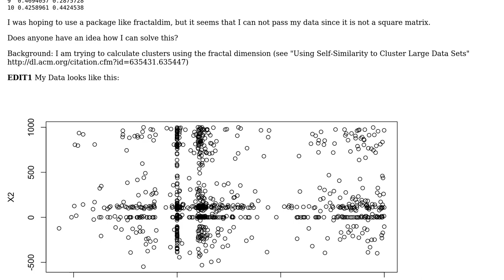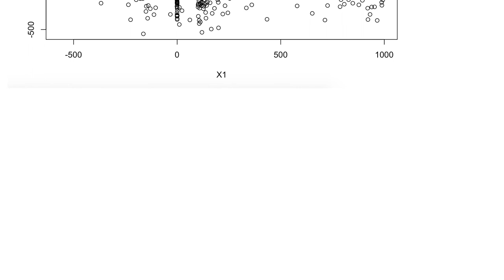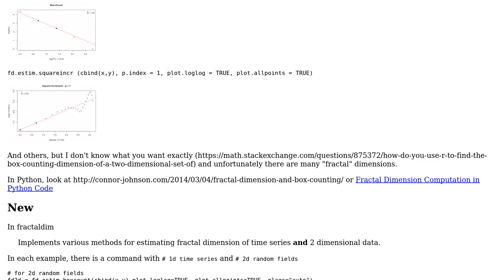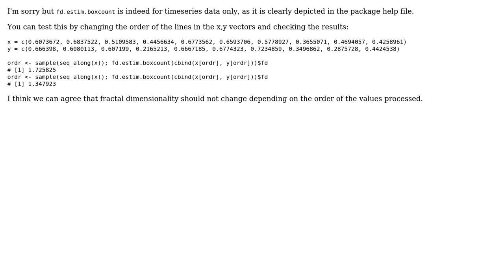GIS: Estimate the fractal dimension of two dimensional data in R (2 Solutions!!)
GIS: Estimate the fractal dimension of two dimensional data in R